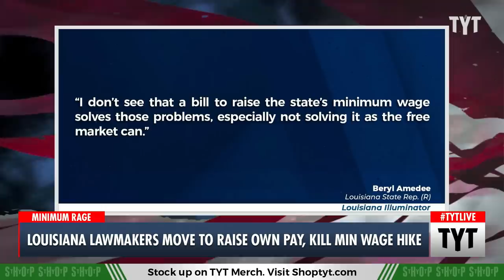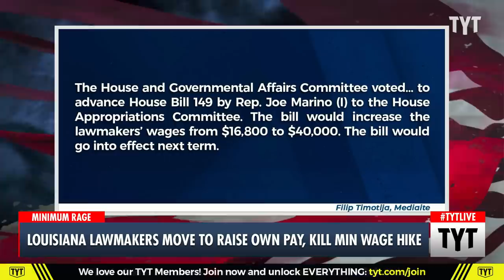Louisiana Politicians Give Themselves A Raise Then Kill Minimum Wage Hike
Louisiana lawmakers move to raise their own pay after killing a minimum wage hike. Ana Kasparian and Cenk Uygur discuss on The Young Turks. Watch TYT LIVE on weekdays 6-8 pm ET.

"Louisiana lawmakers on Wednesday rejected an annual effort to raise the minimum wage one day after advancing a bill that would more than double legislators' pay in a state where one in five people live below the poverty rate.

Democratic Alexandria Rep. Ed Larvadain's House Bill 374 would have established a state minimum wage of $10 per hour beginning in 2024 before gradually raising it to $14 in 2028, but opponents argued it would be a hardship on businesses and create job losses."*

230504__TA04Louisiana